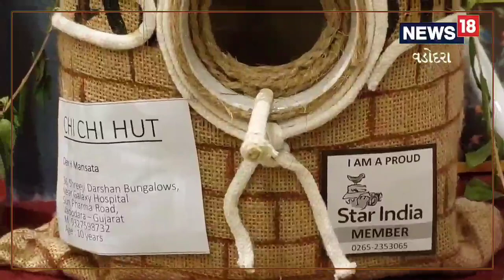Save Sparrow | ચકલીઓની ઘર વાપસી માટે અનોખો યજ્ઞ | તાજમહેલ જેવા પક્ષીઓના ઘર | Sparrow House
Save Sparrow | A unique yajna for the homecoming of sparrows Bird houses like the Taj Mahal Sparrow House